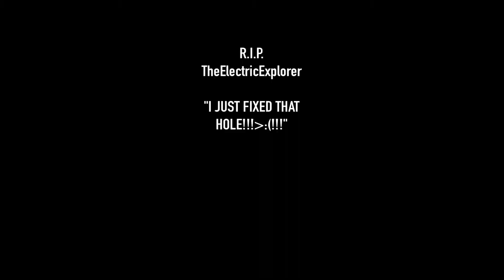I HATE CREEPERS!!! | Survival Series Ep. 2 | Minecraft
Hey guys! This is my second video in the new Minecraft Survival Series! Be sure to check out the first video if you haven’t seen it yet, and also my other videos in different games, too!